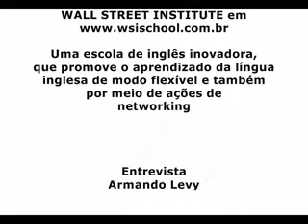Para muitas empresas a única estratégia é preço menor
Entrevista com Sílvio Celestino, Sênior Partner e Consultor da Alliance Coaching, autor do artigo "Integrando o treinamento à estratégia da empresa", que faz parte do livro colaborativo "Visões sobre Treinamento Corporativo", organizado por Carol Olival Trovó, Diretora Pedagógica do Wall Street Institute. Neste vídeo Celstino assinala que é fato que muitas empresas brasileiras, provavelmente a maioria, tem como única estratégia competir por preço, ou seja, praticar preços menores do que os concorrentes, visando conquistar o interesse do consumidor. Segundo Celestino, essa prática existe e se deve ao peso do Governo na economia brasileira, uma vez que os mecanismos de compra do Governo e das empresas que o Governo controla dizem respeito exclusivamente ao menor preço.